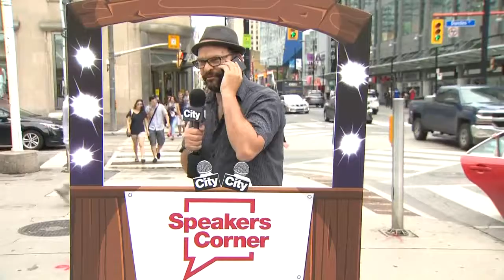Speakers Corner: Legalization of marijuana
In the lead-up to July 1, we revived SpeakersCorner! We hit the streets of Toronto to talk about the legalization of recreational marijuana in Canada.